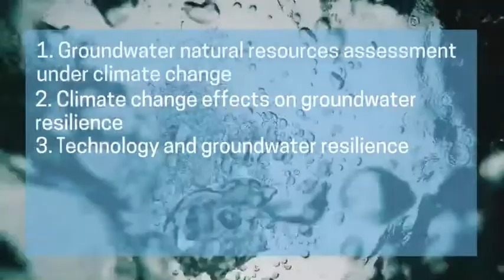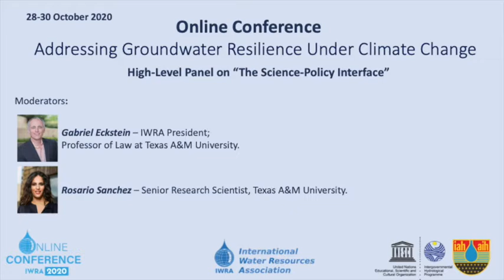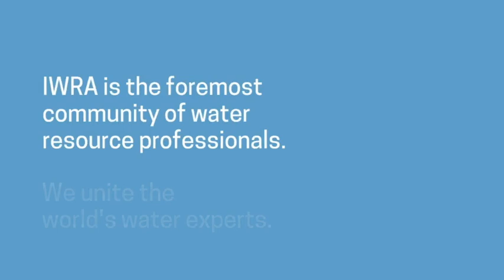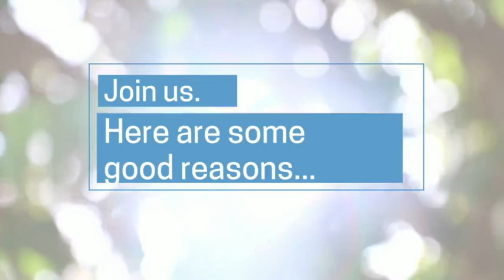High-Level Panel on “Science and Policy Interface”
Moderator: Gabriel Eckstein, President, IWRA

Co-moderator: Rosario Sanchez, Senior Research Scientist, Texas Water Resources Institute

Distinguished panellists:

Kirstin Conti, Public Sector Specialist, World Bank Group

Patrice Kandolo Kabeya, SADC Secretariat, Botswana

Yuanyuan Li, Vice-President & Professor, General Institute of Water Resources and Hydropower Planning and Design at the Ministry of Water Resources of China

Jorge Rucks, former Vice-Minister, Ministry of Housing, Spatial Planning and the Environment, Uruguay

Conor Quinlan, Scientific Officer, Hydrometric and Groundwater Section, Environmental Protection Agency

General Q&A

Closing remarks